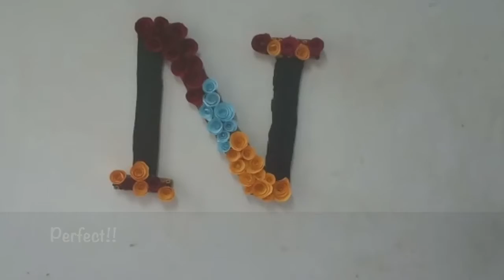Aesthetic Study Area Decor | Motivation for Decor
Take motivation from this video to decorate your study area...Give yourself an aesthetic study environment.

The copyright patent of this video strictly belongs to this channel.

 Be the first to be notified. 😄 Follow these simple steps:
2) Click on the bell icon
Yeah!